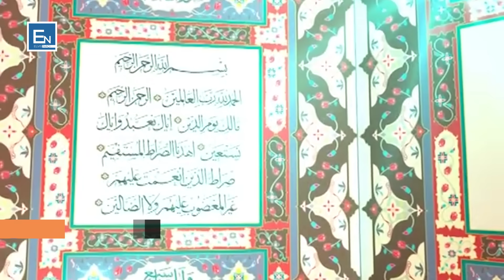Historia e Nates se Kadrit, Çfare duhet te dini dhe çfare duhet te keni kujdes!